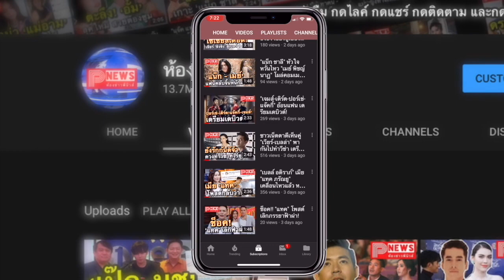ห้องข่าวพีนิวส์ | ลีเดีย - แมทธิว ได้กลับมากอดกันอีกครั้ง หลังป่วย กำลังใจเพิ่มทวีคูณ